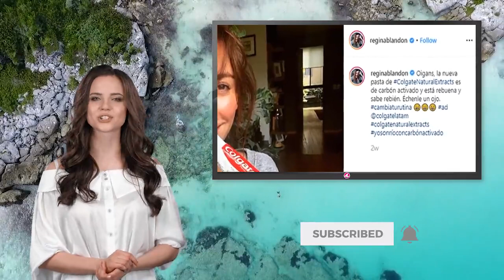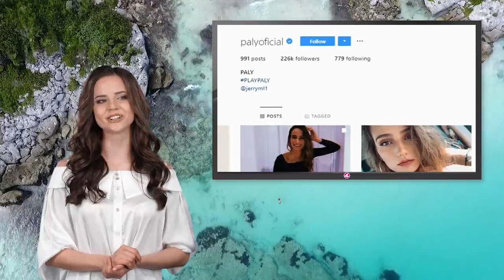Regina Blandón supera a hija de Consuelo Duval mostrando su cuerpo en la playa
Regina Blandón, sin duda alguna, se ha convertido en una de las actrices preferidas por el público de México, prueba de esto es su gran popularidad en redes sociales, principalmente en Instagram, plataforma donde tiene más de 2 millones de seguidores que no se pierden una sola de sus publicaciones.